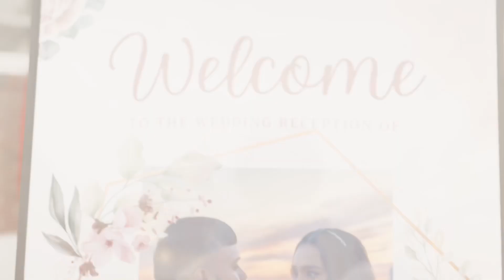Wedding and Reception by @RRomaynebro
Wedding Day and Reception!! 2 days in 1min!

By @RRomaynebro